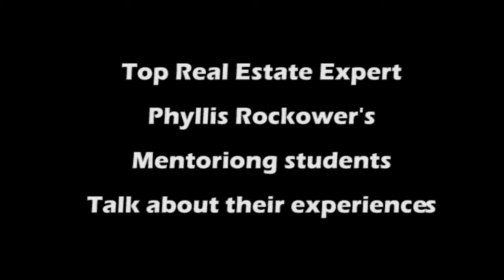Millionaire Mentoring - Real Live Testimonials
Listen to what Phyllis Rockower's students have to say about her training.

For close to 20 years Phyllis Rockower has been investing in Los Angeles real estate. Through her investors club, The Real Estate Investors Club of Los Angeles,  Phyllis has mentored many students in various money making real estate buying and selling techniques; such as flipping, rehabs, reo, lease options, fha, hud, fannie mae, freddie mac, land contracts, foreclosures, short sales and many more.

To learn more on how to succeed investing in today's housing market find out how the Millionaire Mentoring program can prepare you to succeed as an real estate investor.

start Real Estate Investing NOW!